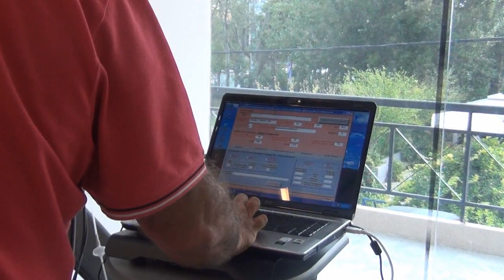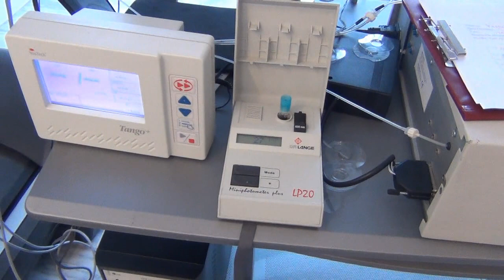"LARA" ΙΩ ΚΑΡΠΟΥΖΛΗ